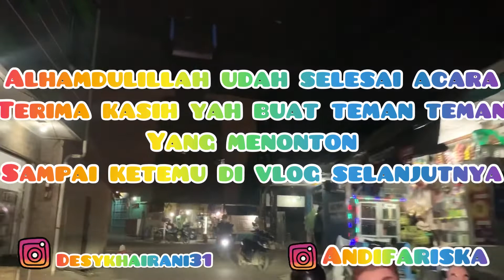Brithday partinya bastian | banyak acara